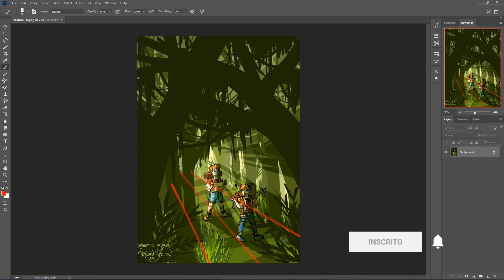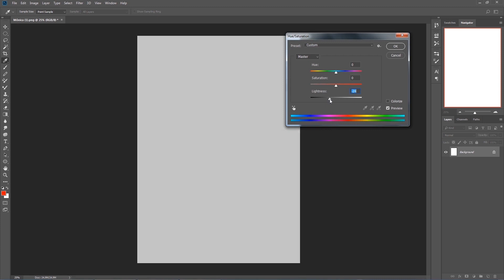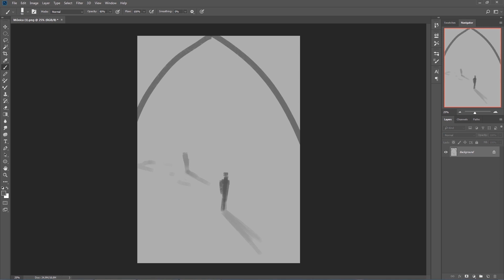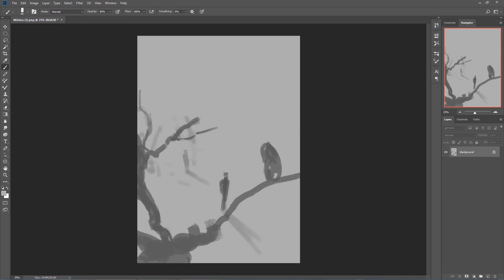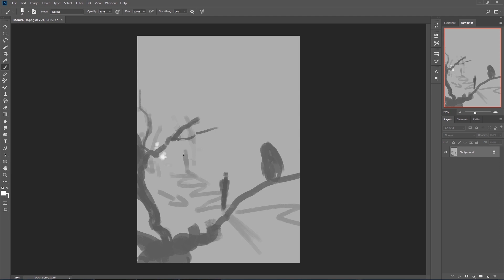Como Deixar seu Desenho com Profundidade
Quer nos enviar um trabalho para correção?
Mande um e-mail para , com o seu nome, área de estudo e de onde você é. Você também pode mandar, se quiser, a ideia por trás do trabalho desenvolvido! Ah, não esquece que as imagens enviadas devem estar em JPG ou PNG e, caso seja um trabalho 3D, é importante enviá-la em pelo menos três ângulos diferentes.

Lembrando que as perguntas ainda estão valendo! Se você tiver alguma dúvida sobre a área de Arte Digital, escreve ela aqui nos comentários do vídeo utilizando a hashtag MimAjuda ✨

Olha aí mais um vídeo de correção com o professor Victor Harmatiuk, responsável pelo curso de Concept Art da Revo E dessa vez ele fala um pouco sobre como deixar desenhos com mais profundidade. O projeto é da Mônica Sousa.

Curtiu esse novo formato? Deixe nos comentários para a gente saber :D